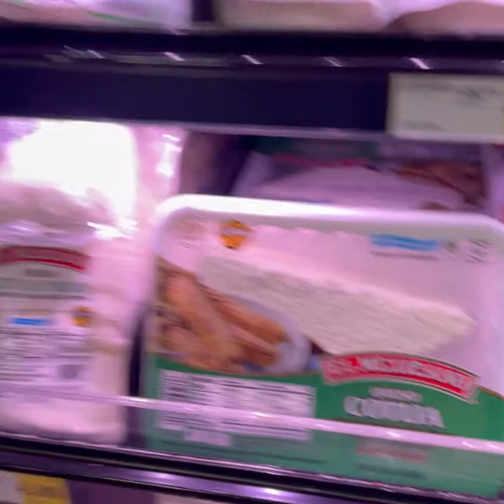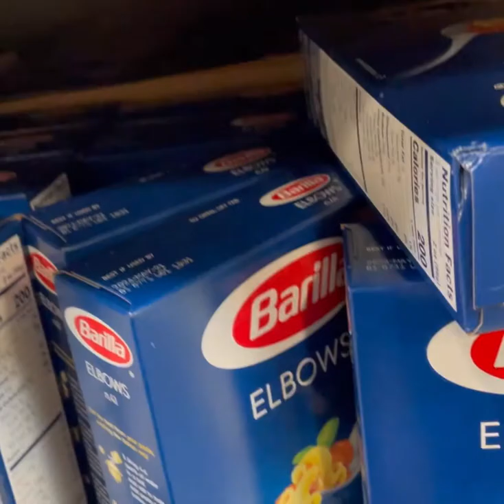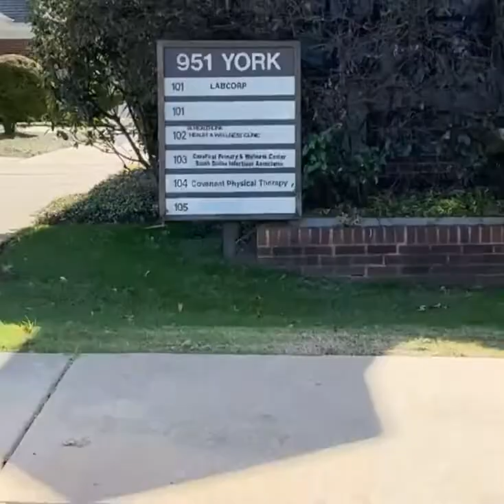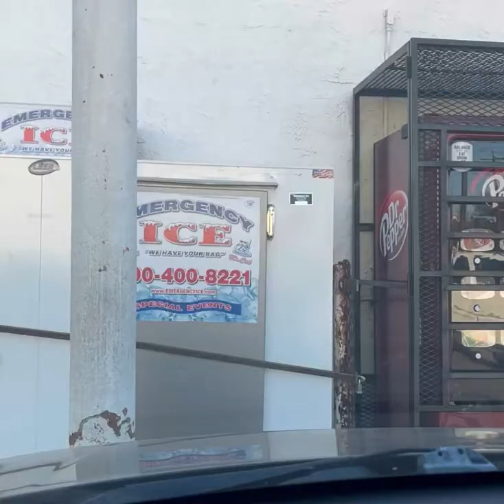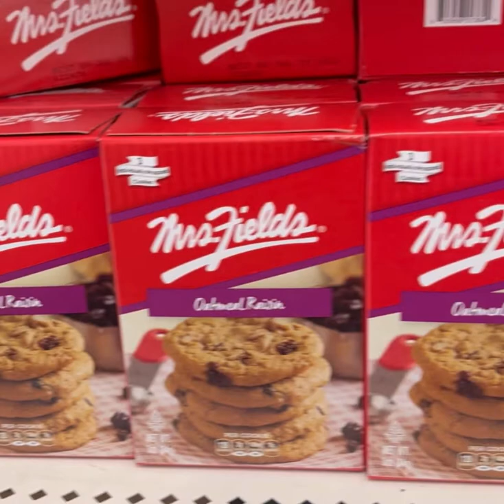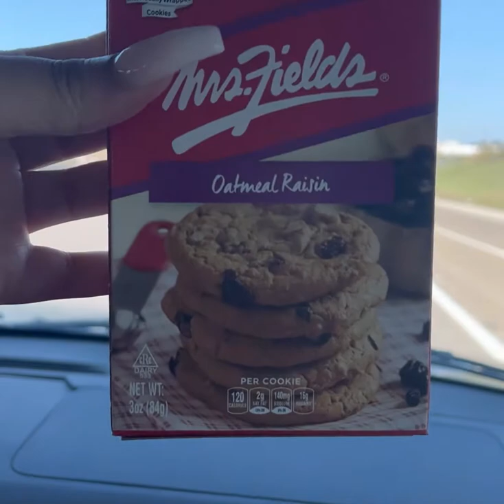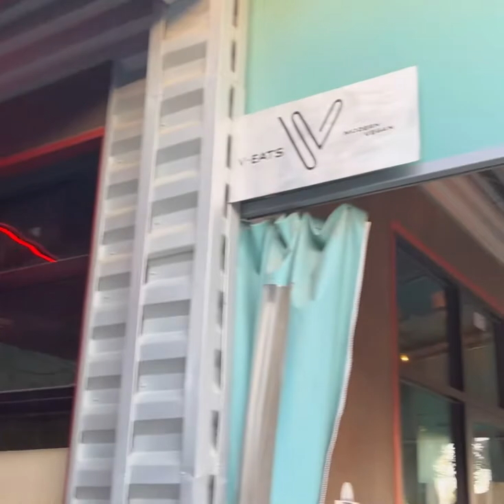VLOG| Early Thanksgiving Shopping!